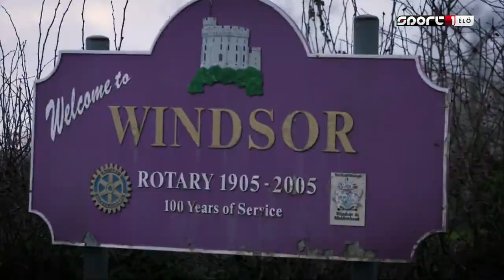35) Harry Ward vs Madars Razma 2020 PDC World Darts Championship 2019.12.18 Round 1